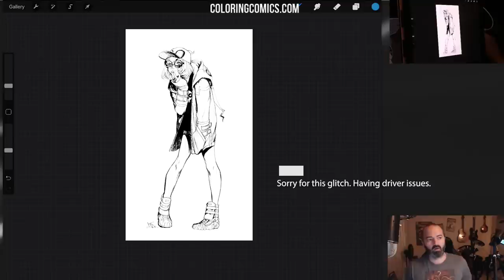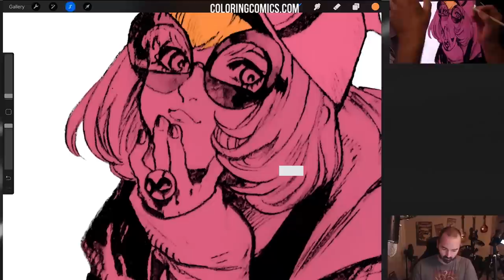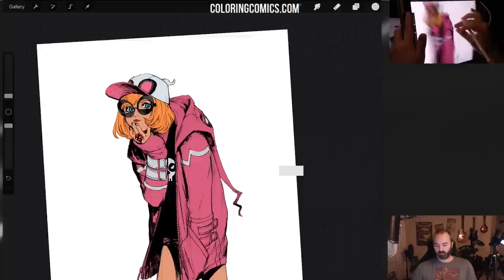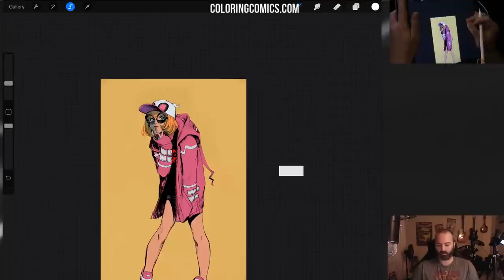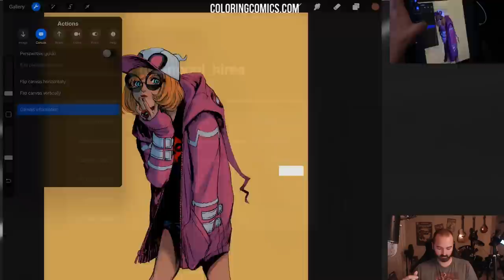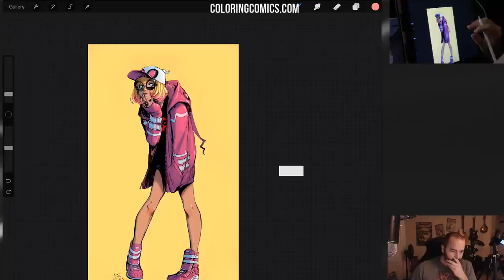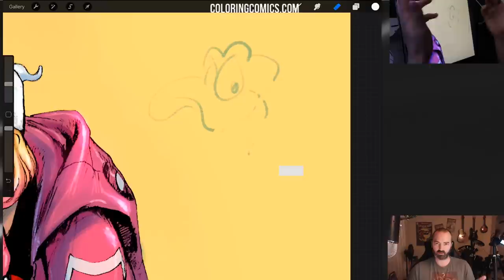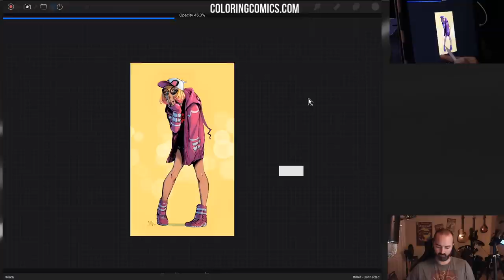Procreate 4 coloring tutorial stream recording - coloring line art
In this tutorial, I'm coloring some Gwenpool line art by @shirahamakamome for fun in Procreate on the iPad Pro 12.9 with Apple Pencil.

(includes presets for my brushes, tools, actions, and color swatches). You can also post work for feedback! It's 20+ hours, 100+ lessons!

If you interested in learning how to color line-art in Photoshop, want to learn comic book coloring 101, or just want more Photoshop comic book coloring techniques, tips and tricks, subscribe for more!